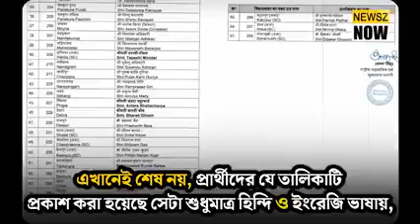বিজেপির প্রার্থী ঘোষণা দিল্লি থেকে, তালিকা শুধু হিন্দি ও ইংরেজিতে। প্রতি পদক্ষেপে বাংলাকে অপমান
বিজেপির প্রার্থী ঘোষণা দিল্লি থেকে, তালিকা প্রকাশ শুধুমাত্র হিন্দি ও ইংরেজি ভাষায়। প্রতি পদক্ষেপে বাংলাকে অপমান

BJP announces candidates from Delhi, list published only in Hindi and English. Repeated insult to Bengal

WATCH